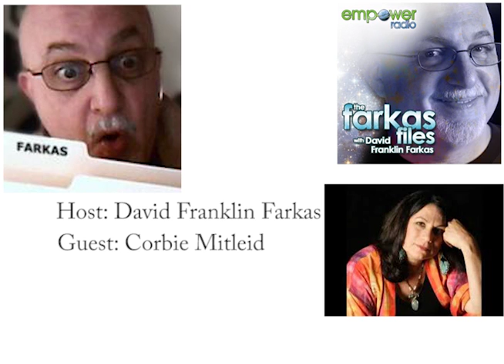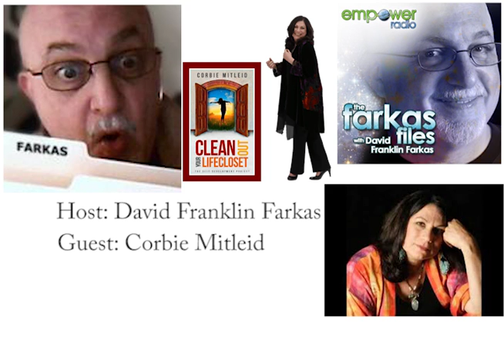Farkas Files: Clean Out Your Life Closet with Corbie Mitleid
Corbie Mitleid is a wonderful psychic who used to have a show on Empower Radio in the time slot before mine.

She's back with a new book, 'Clean Out Your Life Closet.' It is a fascinating take on personal growth and taking control of your life.

I'm looking forward to catching up with her and hearing about what she has cooked up.

Corbie Mitleid has been on the mystic’s path for over 30 years -- meeting challenges, always questioning, leading the “examined life.” It’s proved to her an essential Cosmic Truth: God gives all of us what we need for a life filled with miracles and joy, and as long as our hearts are open, whole, and aligned with our Source Energy, anything is possible. (And it never hurts to bring laughter on the path with us!) If she can share that blessing with you, she feels she's doing things right.

While she’s now a full time intuitive counselor and psychic medium, her career has encompassed positions as a professional actress, television producer, radio personality, executive recruiter and “power behind the throne” for a number of high-profile CEOs.  Corbie knows what it is to live life on a roller coaster with no brakes: she’s survived divorce, abuse, poverty and life-threatening illness, always maintaining her strength, courage and humor. “We have opportunities we can go after, and challenges to get past. After dancing with breast cancer three times, I learned that first-hand. My job is to give you the tools and courage to deal with both situations. Everything else is free will, and up to you!”

Corbie travels internationally, bringing insight, hope and encouragement to clients dealing with indecision, confusion, fear, even depression.

Video Produced By: Mark Wilson